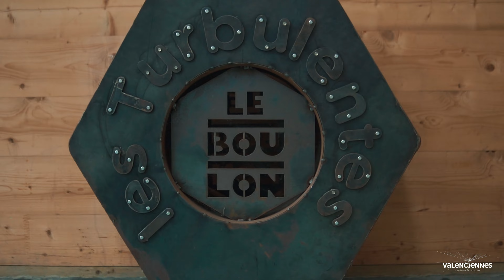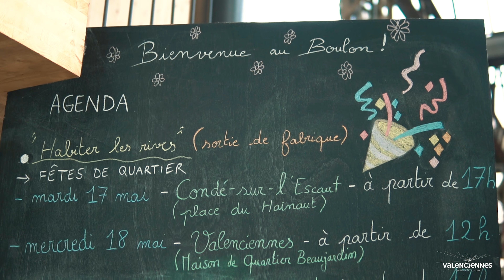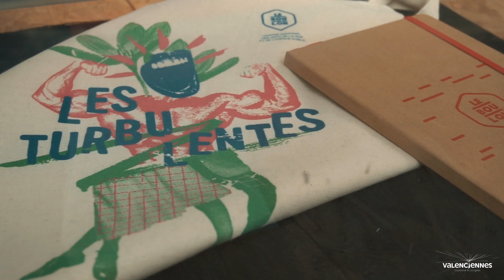Les Rencontres itinérantes : Virginie Foucault, les Arts de la rue boulonnés au coeur